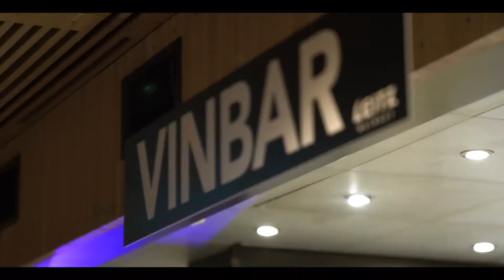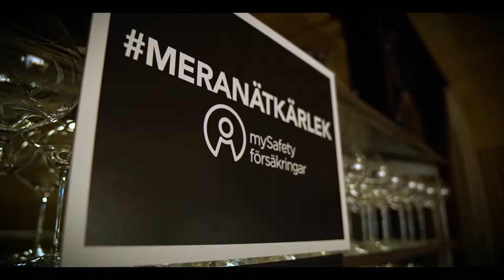Årets mama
Av: Mama, Bonnier Magazines & Brands
Nominerad i Gyllene Hjulet 2018